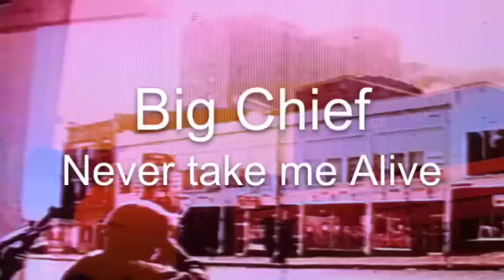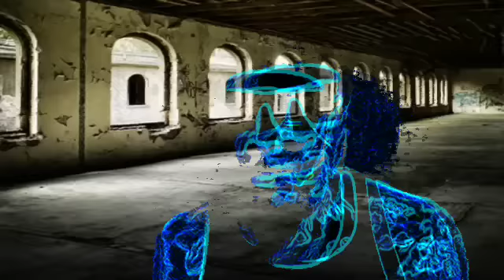NEVER TAKE ME ALIVE morgan fitch big chief